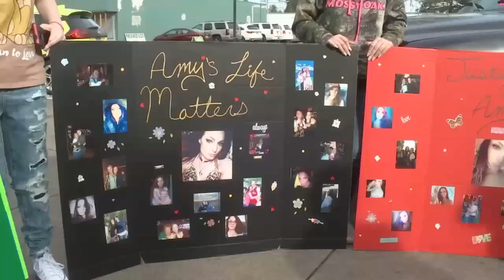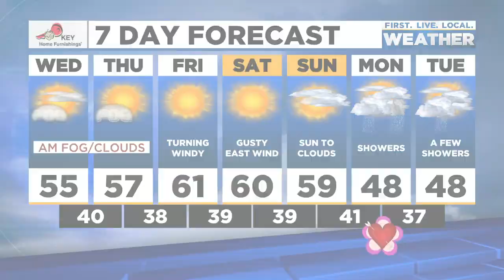News Update: County launches new biased crime dashboard, convicted killer gets life sentence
Here are the latest headlines and weather forecast from FOX 12 for the morning of Wednesday, Feb. 9, 2022.